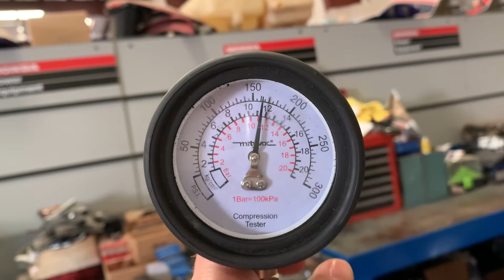Harley Davidson 2008 XL883L Sportster 883 Motor Engine PSI Compression Test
For parts requests, please give us a call at the shop and we will gladly help you out!

- Southern California Motorcycle Dismantlers
Mon-Fri 8-5, Sat 9-3